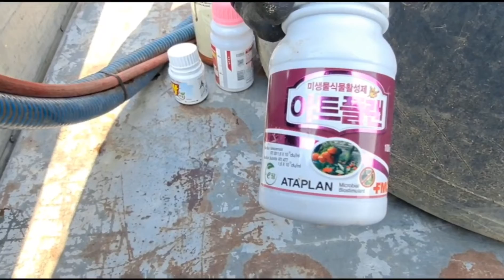Buhay bukid:Pag spray ng gamot sa melon.ibat ibang gamot para sa melon fungus.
Pag spray ng gamot sa mga dahon at bunga ng korean melon.